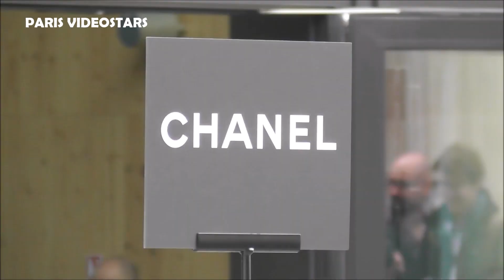Foushee, NIX @ Paris Fashion Week 7 march 2023 show Chanel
Foushee, NIX @ Paris Fashion Week 7 march 2023 show Chanel pfw parisfashionweek fashionweek chanel #